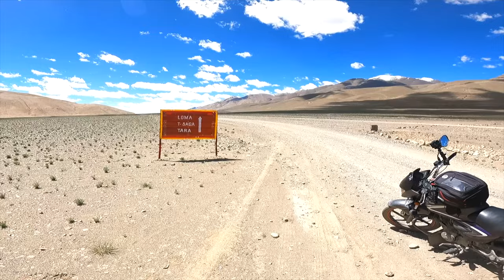PANGONG TO HANLE ROAD PE INDIAN ARMY NE YE KIYA MERE SAATH | LADAKH BIKE TRIP | ZANSKAR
Ladakh is a region administered by India as a union territory and constitutes an eastern portion of the larger Kashmir region that has been the subject of a dispute between India and Pakistan since 1947 and India and China since 1959.

ladakh,
ladakh ride,
ladakh trip,
zanskar ride,
zanskar bike ride,
zanskar bike trip,
pangong to hanle,
pangong to hanle road,
pangong to hanle by road,
pangong to hanle vlog,
pangong,
pangong lake,
hanle,
hanle observatory,
ladakh vlogs,
ladakh road trip,
ladakh preparation,
rahul pandey vlogs,
nubra valley,
leh,
leh to pangong,
motovlog,
motovlogger,
motovlogging,
travel vlogger,
travel vlog,